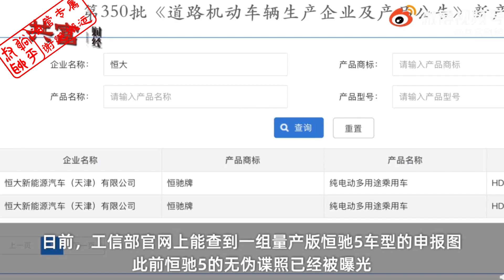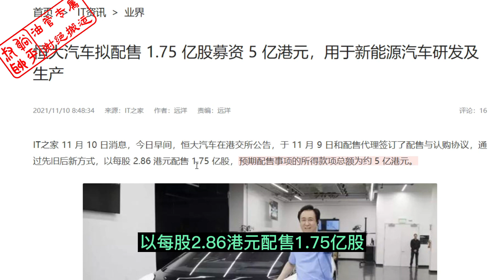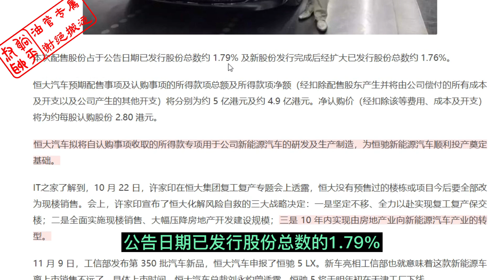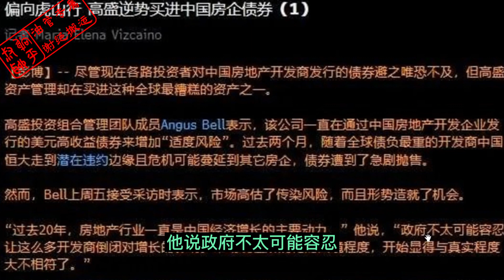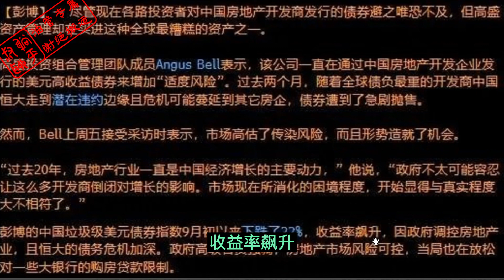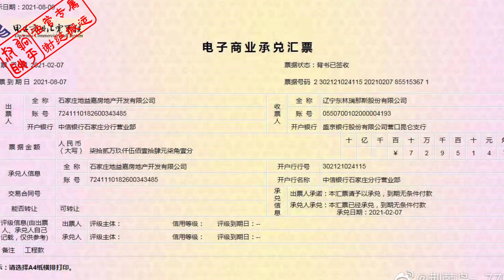恒大爆雷后恒大汽车获准生证||高盛看好中国房企债券||恒大能坚持到黎明吗||躺平叔聊恒大爆雷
恒大电动车现身工信部产品公告，高盛看好中国房企债券，恒大有救了吗？恒大汽车要来了（海底捞到底怎么了？年底关店300家在工信部最近发布的第350批《道路机动车辆生产企业及产品公告》新产品公示中，出现了恒大新能源汽车（天津）有限公司 申报的恒驰 5的相关资料。由公告信息显示，恒驰5长4725mm，宽1925mm，高1688mm，搭载宁德时代磷酸铁锂电池以及150kw功率的电动机。从图上来看，恒驰5的外观美观大气，封闭式前脸搭配LED大灯颇具运动气息，21寸轮胎配上运动风的轮毂造型更显得富有动感。就是不知道什么时候可以交付量产？恒大汽车拟融资约5亿港元#，11月10日，恒大汽车在港交所发布公告，于11月9日和配售代理签订了配售与认购协议，通过先旧后新方式，以每股2.86港元配售1.75亿股，预期配售事项的所得款项总额为约5亿港元。拟将收取的所得款专项用于集团新能源汽车的研发及生产制造，为恒驰新能源汽车顺利投产奠定基础。【美联储针对中国房地产行业发出警告】美国联邦储备委员会对中国房地产行业的动荡形势发出警告。据彭博社报道，美联储周一（8日）发布每年两次的《金融稳定报告》，对包括中国恒大在内的高杠杆公司表达关注。美联储指出，中国商业房地产领域若急剧恶化，其脆弱性可能会蔓延到美国。美联储在报告中写道：“中国的金融压力可能会造成风险情绪恶化，从而令全球金融市场陷入紧张，对全球经济增长构成风险，并影响到美国。

▼ 影片目錄 ▼
00:00 恒大汽车简介
00:35 恒大汽车增发
08:32 高盛看好中国房企债券